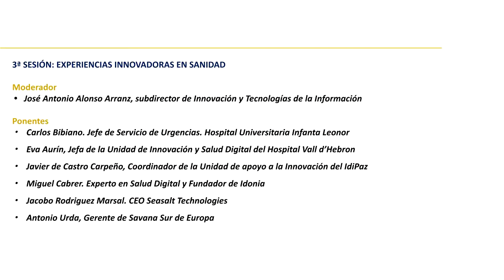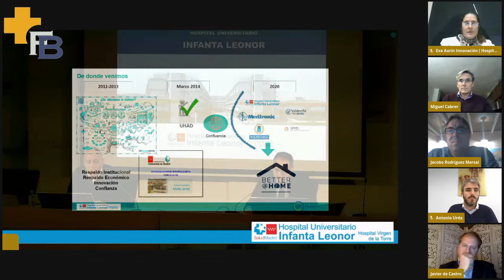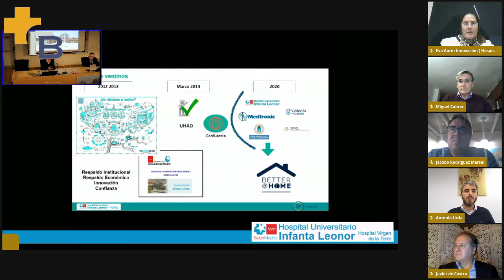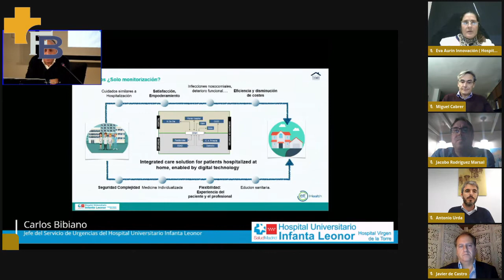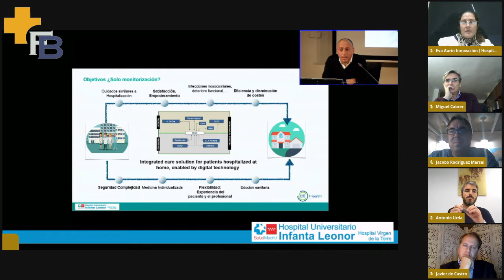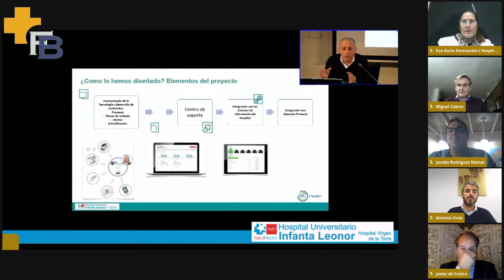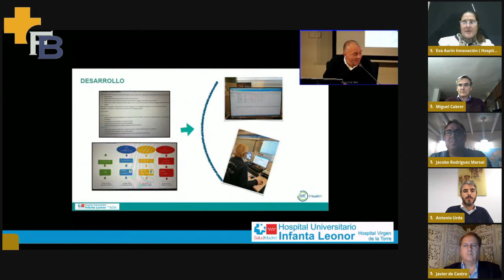III Jornada Innovación en ciencias de la salud Hospital Universitario Infanta Leonor - 3ª Sesión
Esta es la III versión de la Jornadas de Innovación que se celebran anualmente en el Hospital Universitario Infanta Leonor. En este caso en colaboración con la Fundación Bamberg.

Es indudable que, gracias al despegue tecnológico, la medicina y los servicios socio-sanitarios están experimentado una transformación imparable hacia el desarrollo de nuevas soluciones a problemas médicos y sociales relacionados con las enfermedades, discapacidades y con la gestión de recursos, sistemas de información y comunicación en nuestro entorno.

En los últimos siglos la tecnología ha permitido a la medicina crear nuevos fármacos, diagnosticar en etapas muy tempranas, o controlar el estado de salud de las personas. Pero, en los últimos años, se ha iniciado la inmunoterapia para el tratamiento del cáncer, ha surgido la medicina personalizada y el empoderamiento del paciente como herramienta para mejorar su propia salud. ¿qué nos depara el futuro? ¿Cómo la medicina aprovechará los avances tecnológicos? ¿Y cuáles son los desarrollos más importantes que ya están teniendo lugar en la medicina?

En un futuro, la sostenibilidad de los hospitales puede depender, en gran medida, de la correcta gestión de su capacidad de generar innovación, conjuntamente con las universidades, institutos / centros de investigación. El camino no consiste únicamente en plantear ideas, sino llegar a transformarlas en procesos o productos que generen valor y retorno económico.
3ª SESIÓN. EXPERIENCIAS INNOVADORAS EN SANIDAD
Moderador
- José Antonio Alonso Arranz, subdirector de Innovación y Tecnologías de la Información del H. U. Infanta Leonor

Ponentes
- Carlos Bibiano. Jefe de Servicio de Urgencias. Hospital Universitaria Infanta Leonor
- Eva Aurín, Jefa de la Unidad de Innovación y Salud Digital del Hospital Vall d’Hebron
- Javier de Castro Carpeño, coordinador de la Unidad de apoyo a la Innovación del IdiPaz
- Miguel Cabrer. Experto en Salud Digital y Fundador de Idonia

- Jacobo Rodriguez Marsal. CEO Seasalt Technologies
- Antonio Urda, Gerente de Savana Sur de Europa